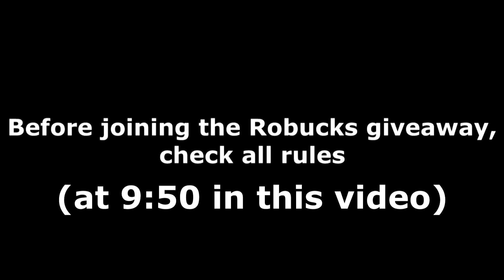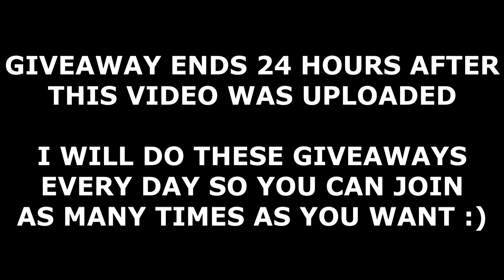ALL DEMON TOWER DEFENSE CODES! (May 2021) | ROBLOX Codes *SECRET/WORKING*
All new secret/working Demon Tower Defense codes (by BigKoala) with gameplay and a daily Robux giveaway! The codes are part of the latest May 2021 update and give you free coins and towers!